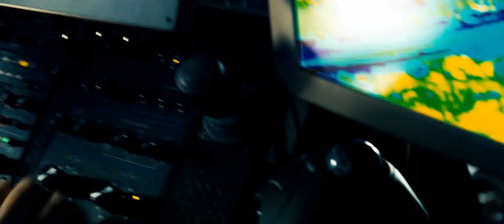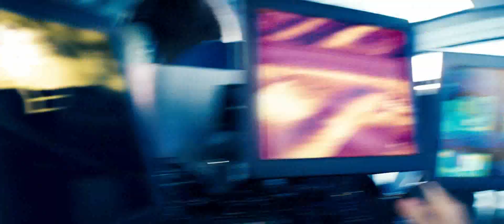TRANSFORMERS 1 Taking The Children Was a Bad Move 1080p Bluray HD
Transformers is a 2007 American science fiction action film based on the Transformers toy line. The film, which combines computer animation with live-action filming, was directed by Michael Bay, with Steven Spielberg serving as executive producer. It was produced by Don Murphy and Tom DeSanto, and is the first installment in the live-action Transformers film series. The film stars Shia LaBeouf as Sam Witwicky, a teenager who gets caught up in a war between the heroic Autobots and the villainous Decepticons, two factions of alien robots who can disguise themselves by transforming into everyday machinery, primarily vehicles. The Autobots intend to retrieve and use the AllSpark, the object that created their robotic race that is on Earth, to rebuild their home planet Cybertron and end the war, while the Decepticons have the intention of using it to build an army by giving life to the machines of Earth. Tyrese Gibson, Josh Duhamel, Anthony Anderson, Megan Fox, Rachael Taylor, John Turturro, and Jon Voight also star, while voice actors Peter Cullen and Hugo Weaving voice Optimus Prime and Megatron respectively.

Transformers￼

International theatrical release poster

Directed byMichael BayProduced by

Tom DeSanto

Don Murphy

Ian Bryce

Screenplay by

Roberto Orci

Alex Kurtzman

Story by

John Rogers

Roberto Orci

Alex Kurtzman

Based onTransformers
by HasbroStarring

Shia LaBeouf

Tyrese Gibson

Josh Duhamel

Anthony Anderson

Megan Fox

Rachael Taylor

John Turturro

Jon Voight

Music bySteve JablonskyCinematographyMitchell AmundsenEdited by

Paul Rubell

Glen Scantlebury

Thomas A. Muldoon

Production
company

DreamWorks Pictures

Paramount Pictures

Hasbro

Distributed by

DreamWorks Pictures

(North America)

Paramount Pictures

(International)

Release date

June 12, 2007 (Sydney)

Running time

143 minutes[1]CountryUnited StatesLanguageEnglishBudget$150–200 million[2][3]Box office$709.7 million[4]